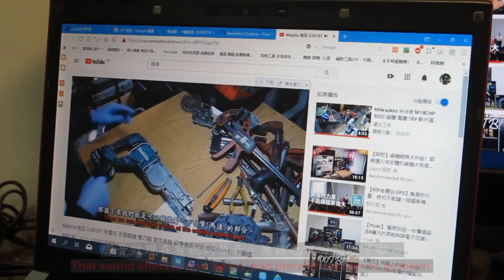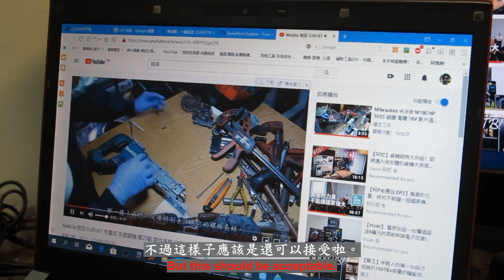TOSHIBA 東芝 Portege R830 筆記型電腦 簡易維修 初學者篇 影片過程 Part 1。電池接線篇。字幕檔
TOSHIBA 東芝 Portege R830 筆記型電腦 簡易維修 初學者篇 影片過程 Part 1。電池接線篇。
TOSHIBA Toshiba Portege R830 Laptop Easy Repair Beginner Video Process Part 1. Battery wiring.

維修過程影片：

youtube 影片：TOSHIBA 東芝 Portege R830 筆記型電腦 簡易維修 初學者篇 影片過程 Part 1。電池接線篇。

哔哩哔哩 bilibili B站影片：TOSHIBA 東芝 Portege R830 筆記型電腦 簡易維修 初學者篇 影片過程 Part 1。電池接線篇。

連結-建生工坊 高雄 - 2020年 第07篇 - TOSHIBA 東芝 Portege R830 筆記型電腦 簡易維修 初學者篇 ( 影片過程 ) - 製作紀錄-服務資訊

2023年04月07日，開始使用：On April 07, 2023, it will be used.。

2023年8月31日 14:00，網站關閉。2023年04月07日，文章不再更新：At 14:00 on August 31, 2023, the website will be closed. April 07, 2023, the article will no longer be updated。

1、技術、服務、創作：Technology service creation

2、萬物買賣、拍賣、競標區：All things trading, auction, bidding area

3、出租資訊：Rental information

4、模擬城市 Cities Skylines 都市 天際線 遊戲分享：SimCity Cities Skylines Cities Skylines Game Share

1、露天拍賣：open air auction

2、奇摩拍賣：yahoo auction